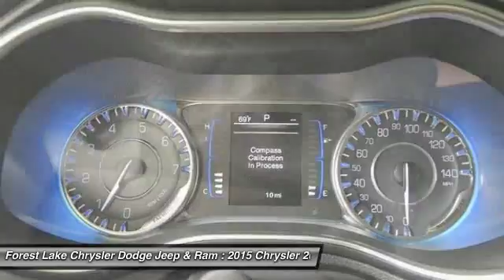2015 Chrysler 200 Limited Forest Lake MN C15185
2015 Chrysler 200 Limited

200 Limited, 2.4L I4 MultiAir, FWD, 4-Wheel Disc Brakes, ABS brakes, Brake assist, Delay-off headlights, Four wheel independent suspension, Front anti-roll bar, Front Center Armrest, Fully automatic headlights, Integrated Voice Command w/Bluetooth, Radio: Uconnect 5.0 AM/FM/BT, Rear anti-roll bar, Remote keyless entry, Speed-sensing steering, Steering wheel mounted audio controls, Uconnect Voice Command w/Bluetooth, and Wheels: 17 x 7.5 Tech Silver Aluminum. brbrLooking for an amazing value on a superb 2015 Chrysler 200? Well, this is IT! This is both a family friendly and sporty car. brbrLIFETIME WARRANTY INCLUDED!* Forest Lake Chrysler Dodge Jeep  Ram is proud to serve Northern Minnesota, Northwest Wisconsin, and the Twin Cities metro area. We are here to assist you in obtaining a new Chrysler, Dodge, Jeep or Ram that suits your needs and lifestyle. Call to find out how we can get you in the right vehicle today.All internet prices include our $1000 Forest Lake Chrysler Trade-in Bonus (must trade in a 2006 or newer model with fewer than 120,000 miles to qualify). Some prices include Chrysler Capital Finance Cash (must finance with Chrysler Capital) . 0% or other sub-vented rate financing is in lieu of rebates.Prices may include Chrysler Loyalty Rebate. (You must own a Chrysler, Jeep, Dodge, or Ram, no need to trade.) Please see Dealer for details. Additional discounts will be subtracted from our everyday internet price! You may qualify for more incentives! See dealer for details.*Vehicles used for Snow Plowing or Commercial use are excluded, LIFETIME WARRANTY INCLUDED!* $1,500 - DE Retail Consumer Cash 74C*1. Exp. 06/30, $1,000 - Denver 2015 Retail Bonus Cash DECFA1. Exp. 06/30, $500 - Denver Chrysler Capital 2015 Bonus Cash DECF5. Exp. 06/30